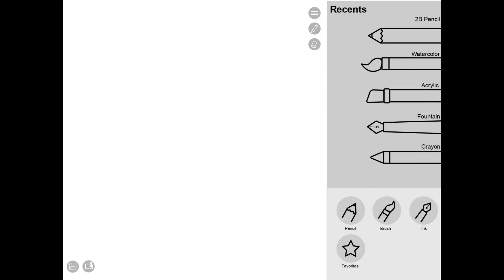UI Animation 2021